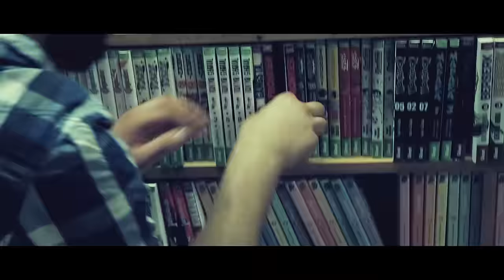SHUFFLE - Withdrawal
"Withdrawal", music video from the album "Upon The Hill" of Shuffle !

Video directed by Nael Adams
Edition & calibration: Alexis Chopard
Lighting assistant: Antoine Labond
Actors :
Hamza Boudour (the boy)
Oiffim et Oissim Gacem (police officers)
Produced by WRP PROD

NEW ALBUM "UPON THE HILL" OUT NOW !!!

Produced by Arnaud Bascuñana & Jordan Jupin
Engineered and mixed by Arnaud Bascuñana assisted by Tim Bickford at Studio Soyuz & Studio 180 (Paris)
Mastered by Arnaud Bascuñana at Studio 180 (Paris)